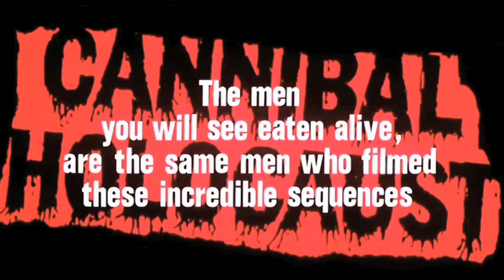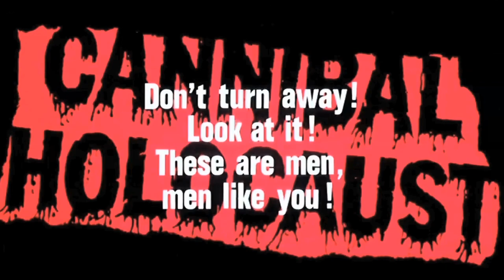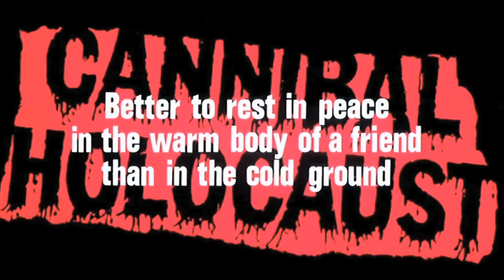Cannibal Holocaust International Trailer (HD)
This is the international trailer for Ruggero Deodato's notorious 'video nasty' Cannibal Holocaust.